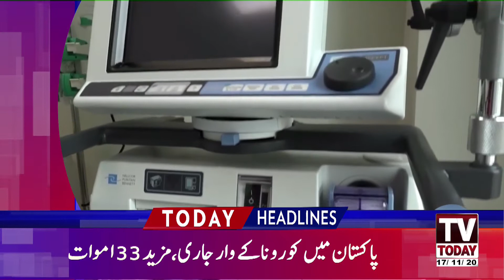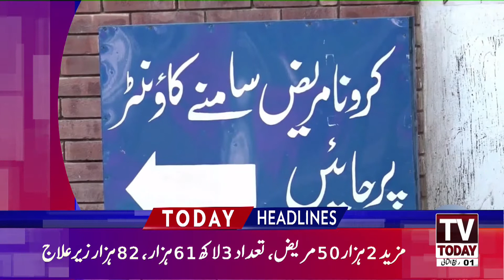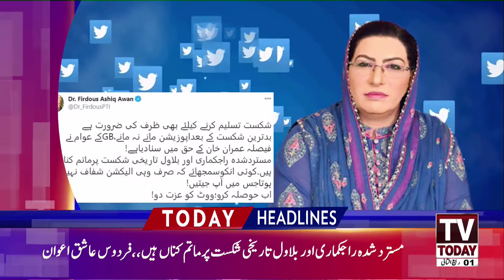11:00 AM | LATEST NEWS HEADLINES | 17 NOVEMBER 2020 | TV TODAY